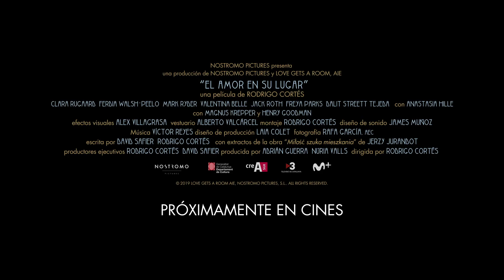Tráiler de El amor en su lugar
Tráiler de El amor en su lugar, la película dirigida por Rodrigo Cortés y protagonizada por Clara Rugaard, Ferdia Walsh-Peelo, Magnus Krepper, Freya Parks, Jack Roth y Henry Goodman. La película se estrenará en cines el 3 de diciembre de 2021.